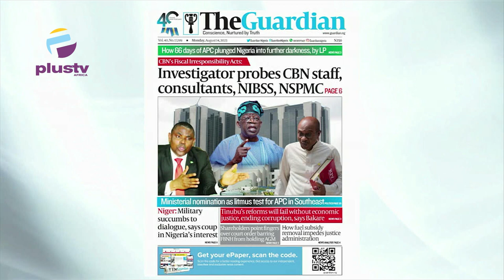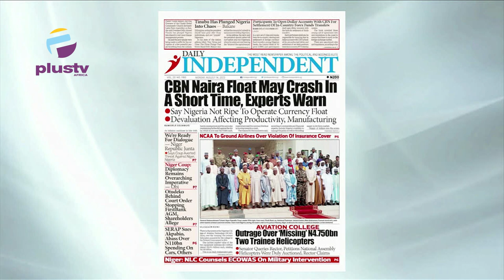CBN Naira Float May Crash In A Short Time, Experts Warn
Maureen Nwaezeigwe & Nyamgul Agaji to review the biggest stories in Newspapers today. Join us on weekdays at 7:15am on OffThePress, as we discuss the biggest headlines in newspapers today.